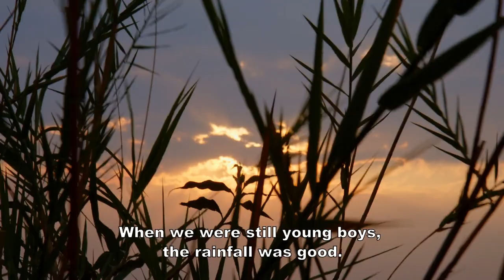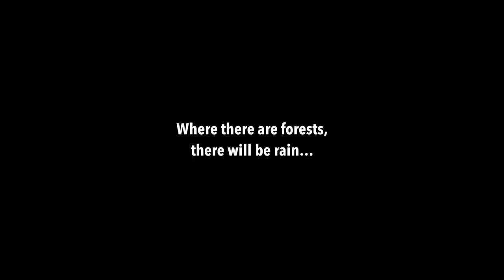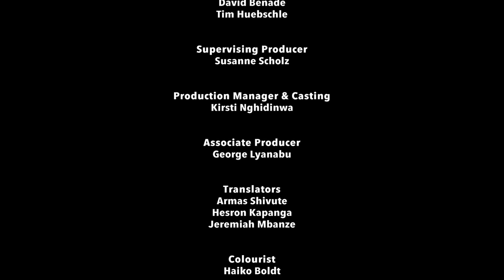The Forests of a Desert Land - Ep3: The Water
Our planet’s most ancient desert calls Namibia its home. Far removed from the mighty sea of sand, there are luscious forests withstanding the arid land. But these forests are under attack. Told through the eyes of a school girl, a marathon runner and an old farmer, these stories remind us that life in a desert land requires the shadow of a tree.

3 x 4 min docuseries • Namibia • 2022

Official selection:
Dances With Films • International Film Festival of Kerala - IFFK Official • Silicon Valley African Film Festival

Ministry of Environment, Forestry and Tourism Namibia • Hanns Seidel Foundation Namibia • Think Namibia •